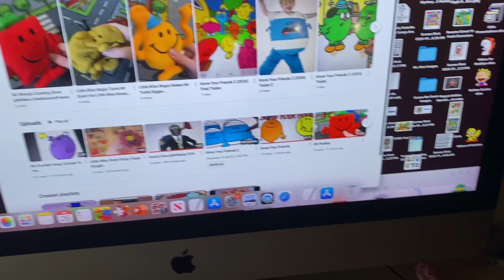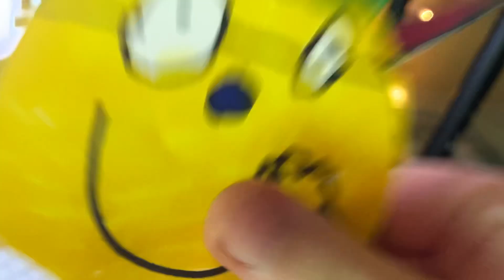Little Miss Inventor Reacts to Mr. Grumble’s Song: Sunrise To You